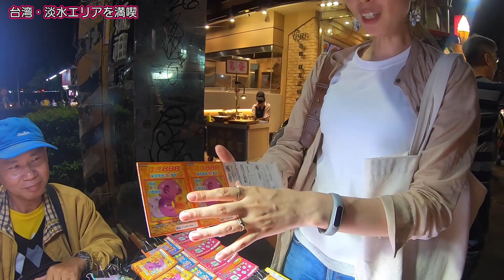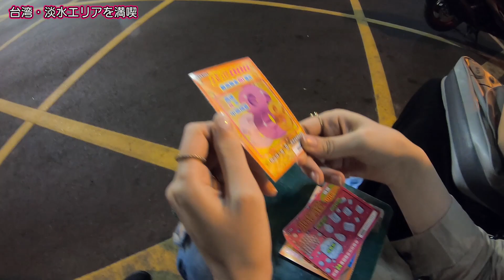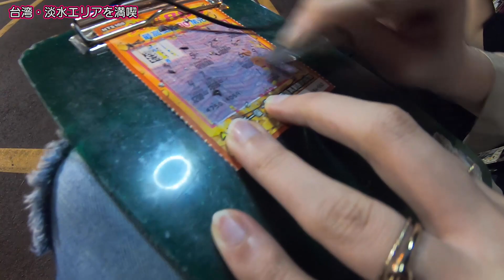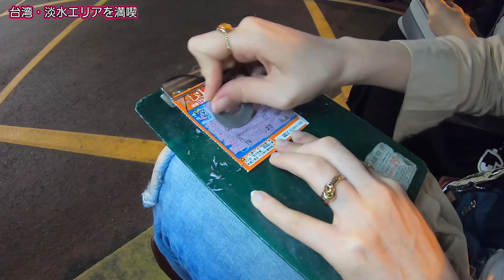【台湾大人旅編】#53 金の神は微笑むのか？/台北/2019.11 【ゆる旅番組】